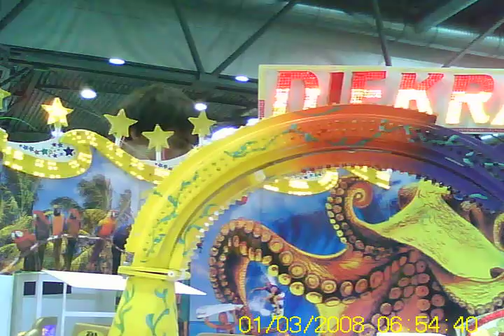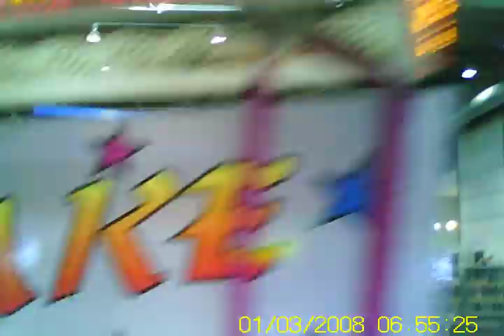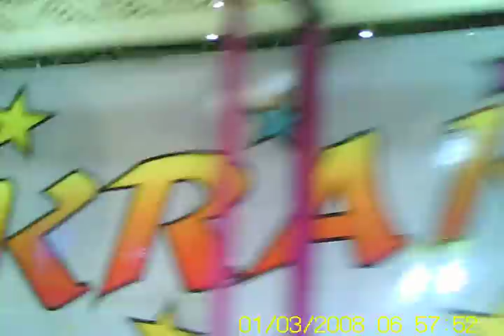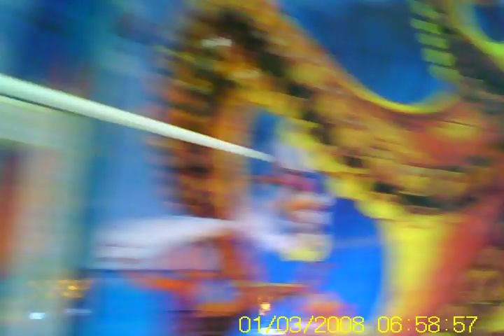Krake Leipzig Onride